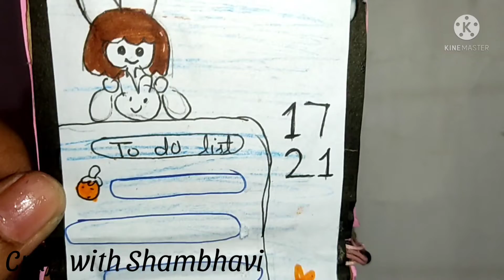Recreating folding mobile phone from @Tonniartandcraft/Craft with Shambhavi/Latest recreation